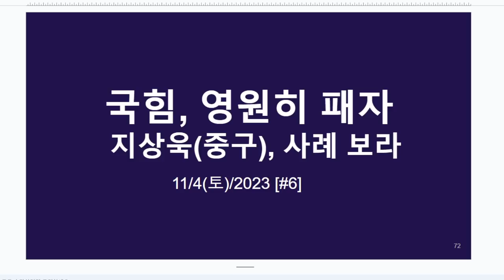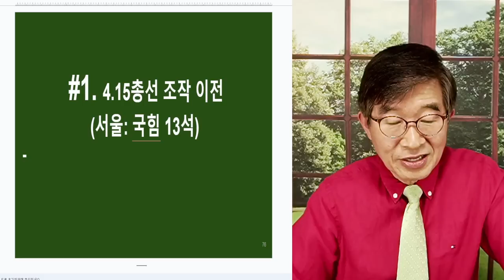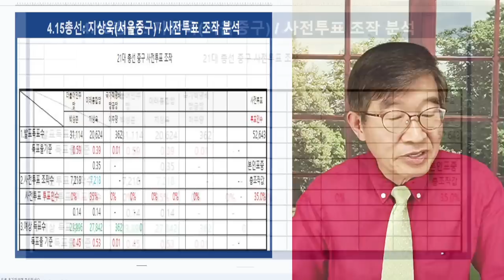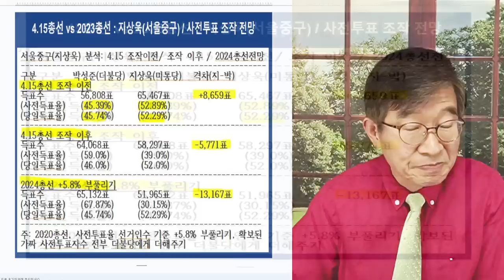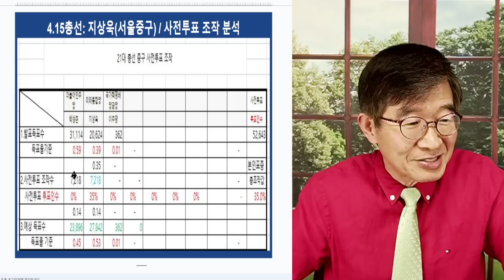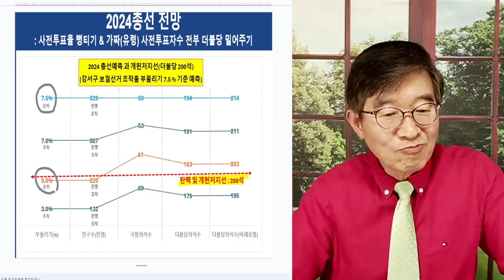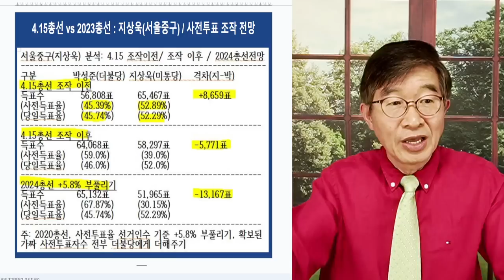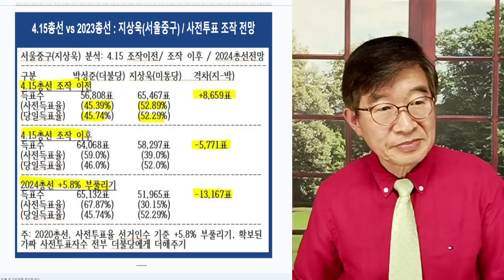국힘, 영원한 죄인! / 선거부정 은폐로, 국민들을 극한 상황으로 내몰 것 / 비겁함과 무책임의 실상 / 지상욱(서울 중구), 4.15총선과 2023총선 [공병호TV]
Bitcoin : 3MTW849AkP2ftLeSK2teZHMmzLu7Z83s9U